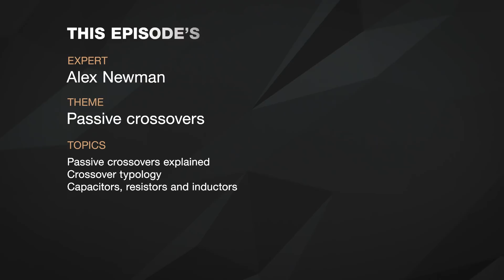Passive crossovers, explained.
It's not the first time we've dealt with crossovers (and it's definitely not the last...), there's so much to talk about, right? We asked our Acoustician, Alex Newman, to share his insights on passive crossovers.

In this episode:
02:00 - Why do we use passive crossovers?
04:56 - How can you 'hear' a passive crossover?
06:39 - What does a crossover consist of?
08:35 - What is first order?
11:24 - Why do we prefer lower order crossovers?